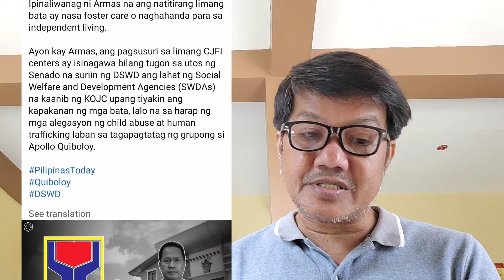Nakakagulat! Mga biktima ni Quiboloy padami ng padami!